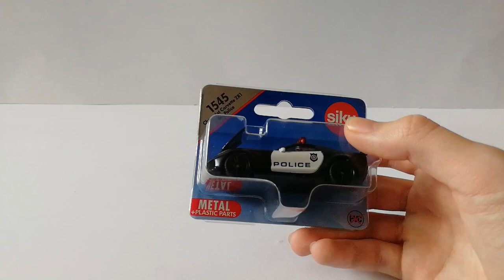Siku Chevrolet Corvette ZR1 US-Police | Part #123 | Elefantius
Siku Nummer: 1545